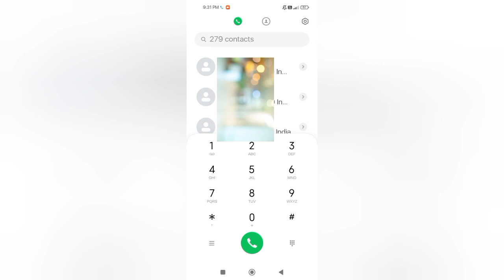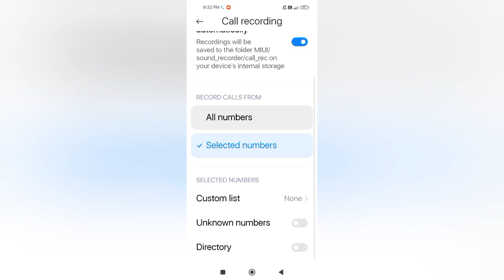Redmi 12 Me Automatic Call Recording Keyse ON Kre l How To Automatic Call Recording Redmi 12